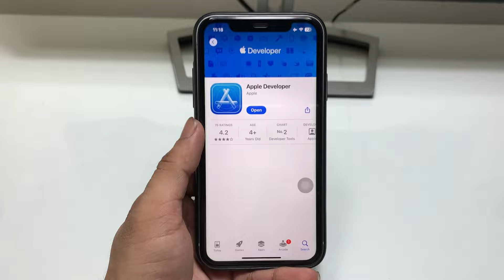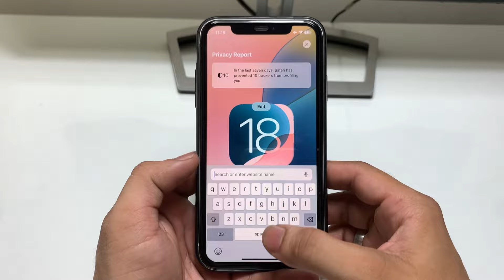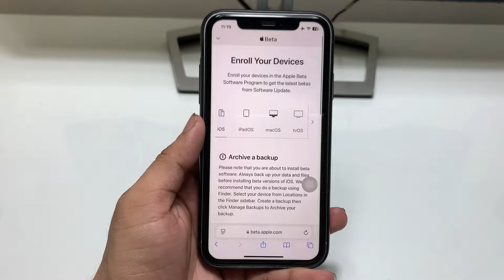iOS 18 Public Beta Install- download iOS 18 Public Beta on any iPhone Free